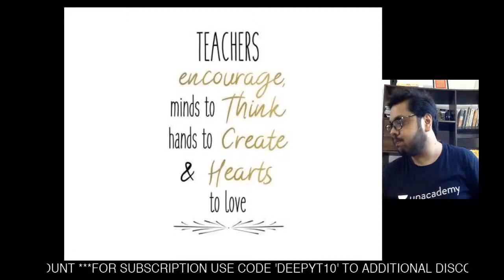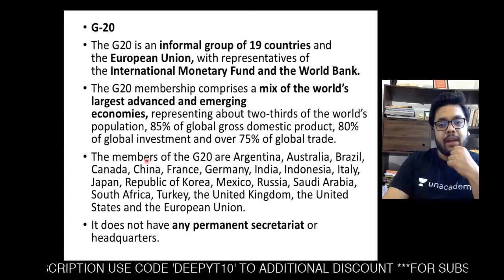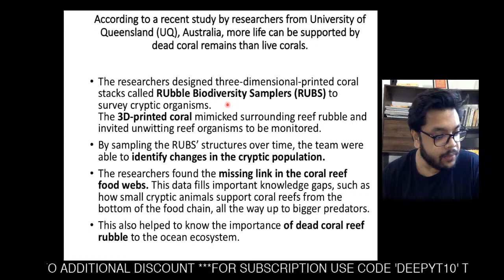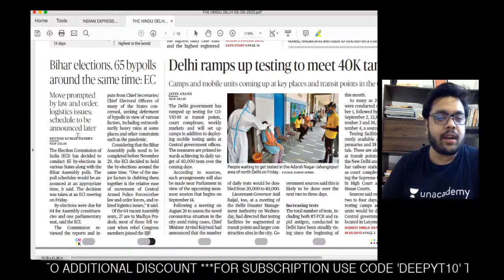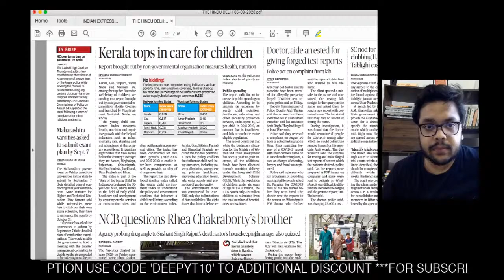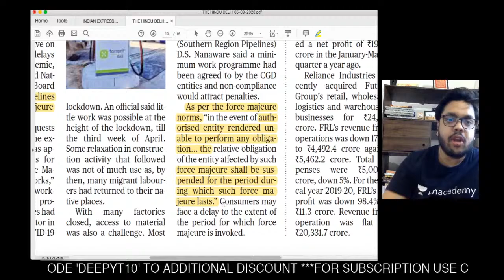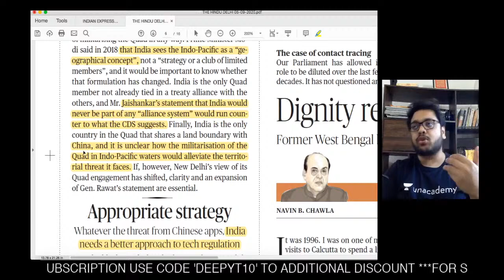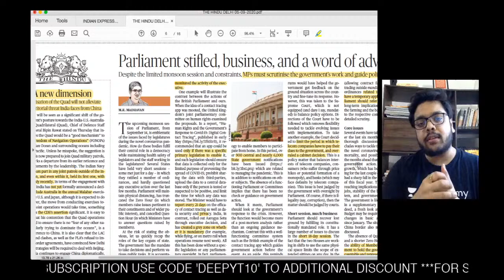5 September 2020 | UPSE CSE | The Daily Hindu Analysis and Current Affairs by Deepanshu Sir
5 September 2020 | UPSE CSE | The Daily Hindu Analysis and Current Affairs by Deepanshu Sir

In this session Deepanshu Singh will analyse The Hindu Newspaper which will help all aspirants for current affairs preparation.

Deepanshu Singh is one of the Top Unacademy Educator with over 2 Lakh followers. He teaches Indian Polity, Current Affairs and Sociology. He has made it to The UPSC Reserve List. He is an Expert in Polity and Constitution of India. He is an Advisor to Govt of India and Govt of U.P. he has appeared as a Guest speaker on News channel debates as well.

1. Expedition UPSC CSE 2021 : Full Year GS Batch Course (English)

2. Mission UPSC CSE 2021 : Full Year Batch Course (Bilingual)

3. लक्ष्य UPSC CSE 2021: एक साल में पूर्ण तैयारी (Hindi)

1. Learn from your favourite teachers | अपने पसंदीदा शिक्षक से सीखें
2. Dedicated doubt sessions | समर्पित समाशोधन सत्र
3. One Subscription, Unlimited Access | एक सदस्यता, असीमित एक्सेस
4. Real-time interaction with Teachers | शिक्षकों के साथ वास्तविक समय पर बातचीत
5. Unlimited Test Series and PDF Notes | असीमित टेस्ट सीरीज़ और पीडीएफ नोट्स
6. Full syllabus coverage | पूर्ण पाठ्यक्रम कवरेज
7. Download the videos & watch offline | वीडियो डाउनलोड करें और ऑफ़लाइन देखें